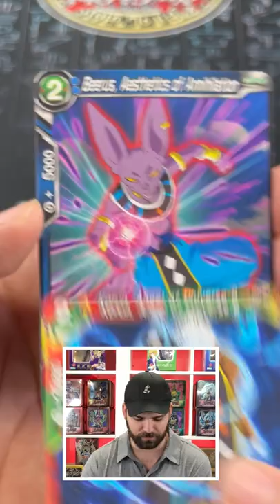If Only YuGiOh Cards could go SUPER SAIYAN